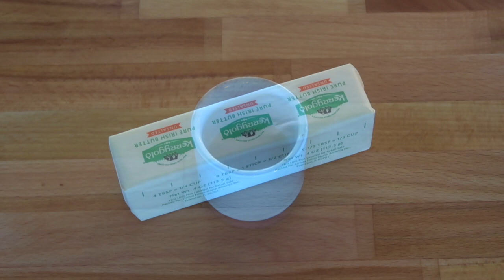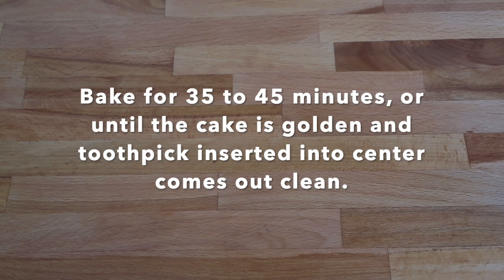EASY FRENCH APPLE CAKE I With DARK RUM